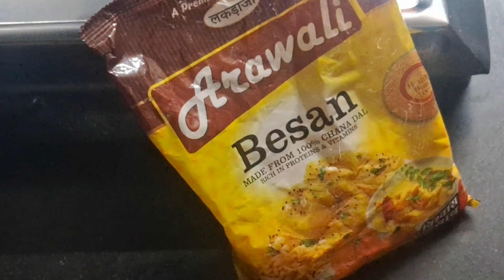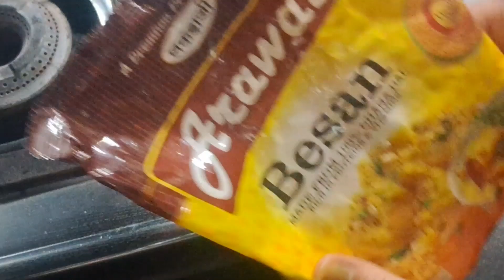घर और किचन के कामों का आसान करने वाले पांच यूजफुल टिप्स।💯